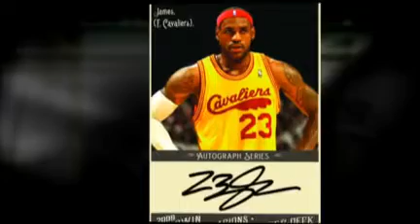2009 GOODWIN CHAMPIONS BASEBALL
The premier edition of Goodwin Champions baseball will deliver stunning retro-styled images of baseball’s finest active and retired stars alongside legends from the realms of golf, surfing, thoroughbred horse racing and more! Set collectors will have an engrossing challenge pursuing an array of high-series short-prints and minis. A slew of new-concept, DNA memorabilia cards will also make their debuts . . . redefining the guidelines for what can be incorporated into a trading card!